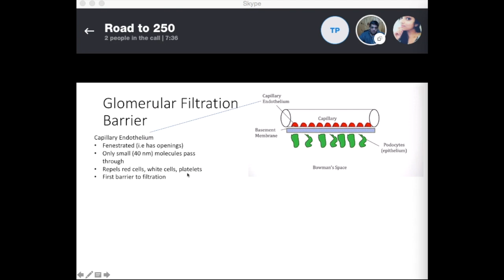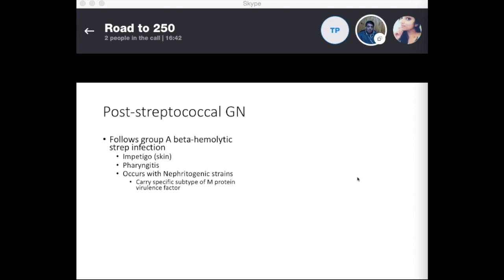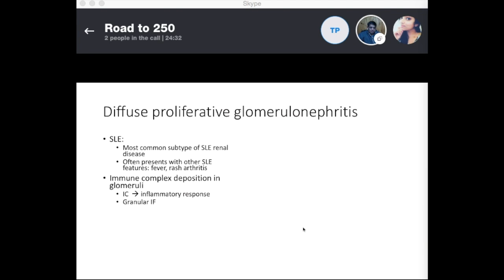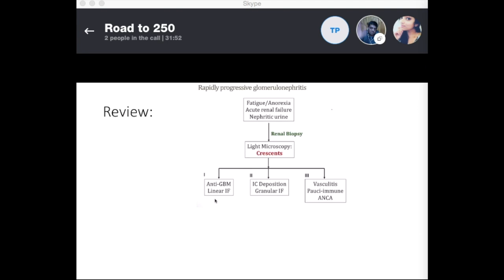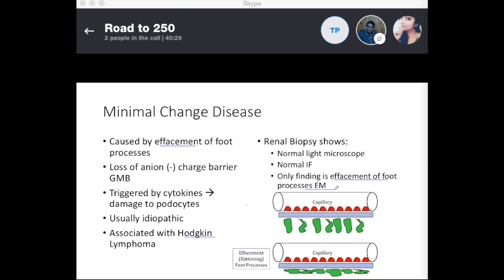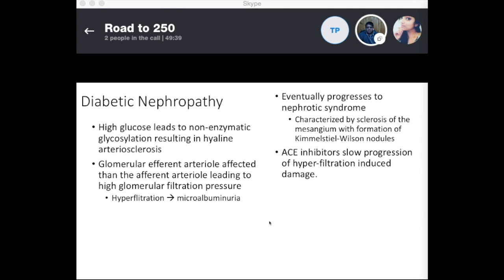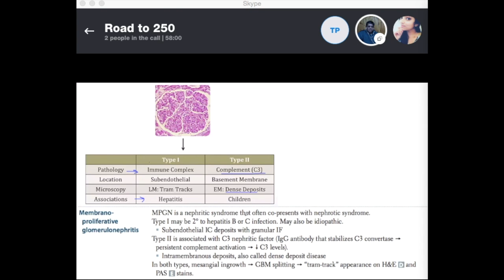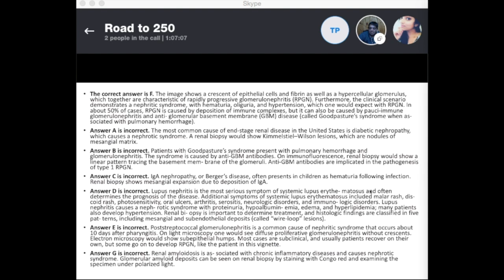Nephritic vs Nephrotic Syndromes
Welcome to Road to 250: A webcast of medical students discussing in open forum about USMLE Step 1 and Step 2 topics.

Today's Video is about Nephritic vs Nephrotic Syndromes.